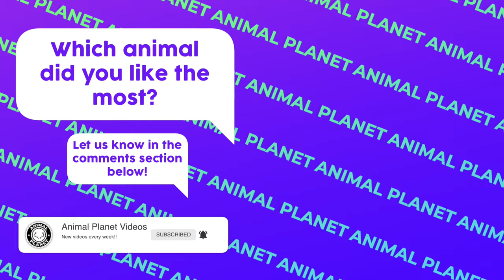TOP 10 Cutest and Most EXOTIC ANIMALS In The World | 1 Minute Animals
🔹 *// CHAPTERS*
00:00 Intro
00:19 Finger Monkey
01:22 Sugar Glider
02:17 Tamandua
03:16 Pangolin
04:16 Olinguito
05:10 Axolotl
06:10 Solenodon
07:16 Water Opossum
08:16 Fennex Fox
09:15 Honduran White Bat
10:05 Outro